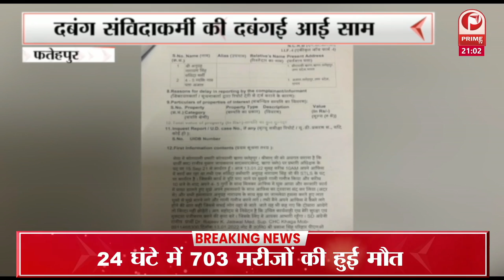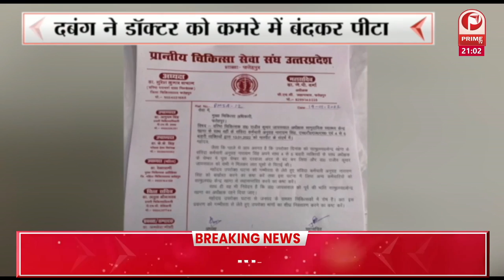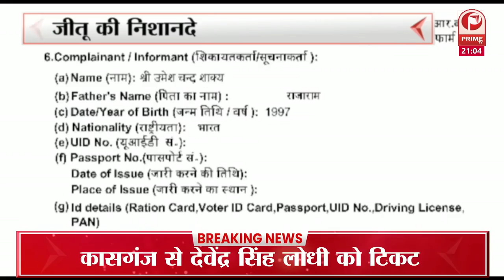Lakhimpur Khiri : राकेश टिकैत ने क्यों पहनी भगवा पगड़ी || Prime Tv